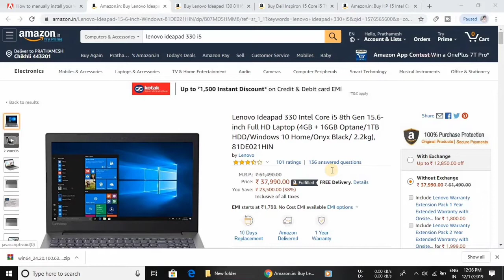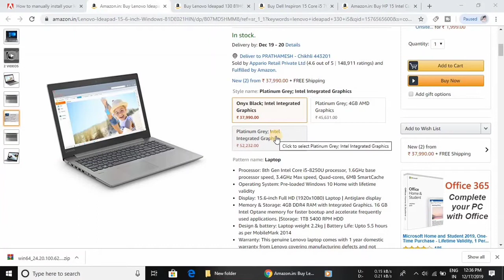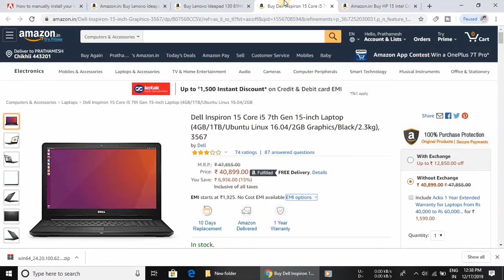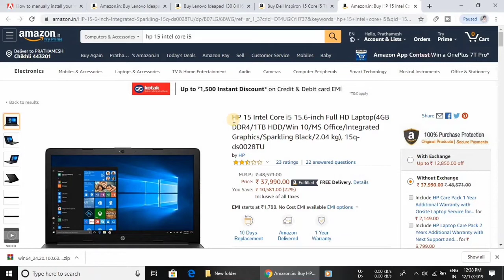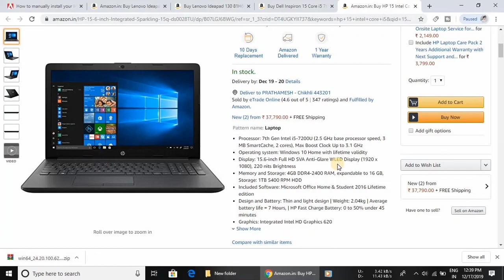Best Laptops Under 40000 Rs in India 2019, For College Students, Gaming, Office use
(लैपटॉप खरीद ने से पहले जरूर देखे) Here you find full list of best laptops under 40000 Rs for this month.

Lenovo Ideapad 330

Lenovo Ideapad 130

Dell Inspiron 15

HP 15

---[Topics Covered]---

1) Best Laptops Under 40000

2) Best Laptops Under 35000

3) Best Gaming Laptop Under 40000

4) Laptop Sale 2019